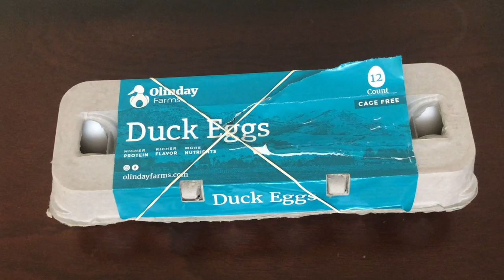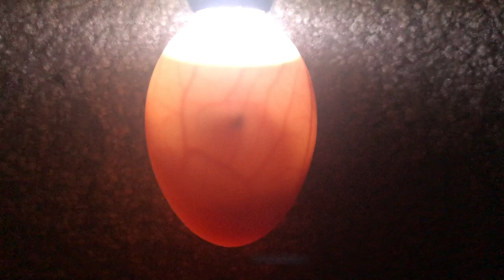Hatching Supermarket Duck Eggs. Super Cute Ducklings! + incubation method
Hello everybody! I bought a dozen of duck eggs from an Asian online supermarket called Weee! and incubated them. Four weeks later, nine little ducklings hatched!